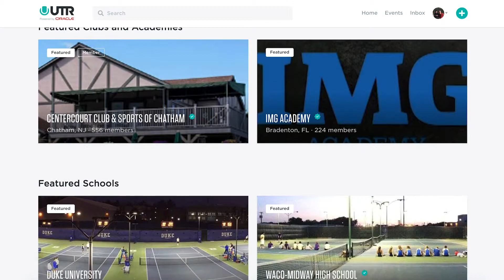Check Out UTR's New Features!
Summer is right around the corner! Let us show you what we’ve been up to lately!

It wouldn’t be a revamp without a new UTR website- we’ve created a new and improved look just before the tennis starts to heat up.

We’ve made it easy for you to post your own scores. Now every match you play can count towards your UTR, whether that be results from a match after a long day of work, to results from your weekend tennis group. Just be sure to keep score - scores must have at least four games to count.

Our new Player Spotlight shows the top players based on UTR across pro, college, and U18 in real time.

Search for top Pro, College, Junior, High School and Adult players with the new Player Segments tool. Want to see the top high school players in Texas? Find them here!

Once you log in to MyUTR.com you’ll notice your new ‘Home’ that shows all your tennis activity in one place, including your current UTR, upcoming events, your clubs and more.

Can’t wait to start exploring? Visit MyUTR.com to test out all the new features!